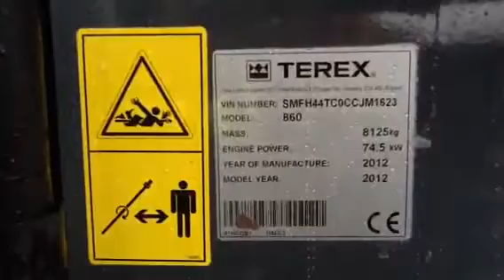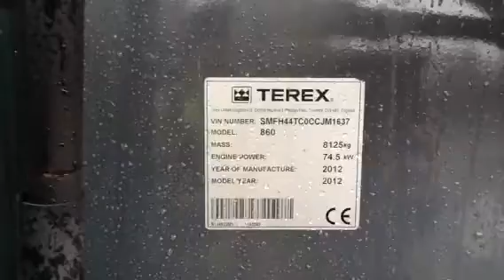Terex dehoog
860